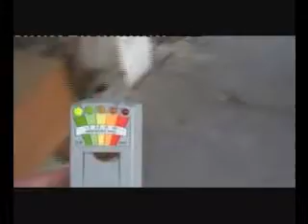Stoke-Paranormal - Price & Kensington - Medium Walkthrough - Part 2 (FLV).flv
Stoke-Paranormal - Price & Kensington - Medium Walkthrough